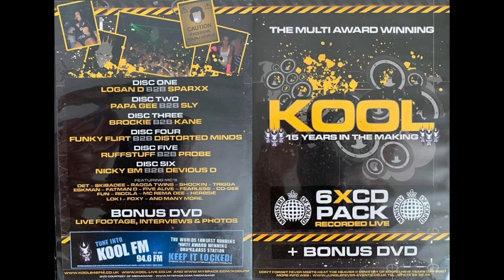Distorted Minds B2B Funky Flirt - Kool FM - 15 Years In The Making - 2006 - DNB